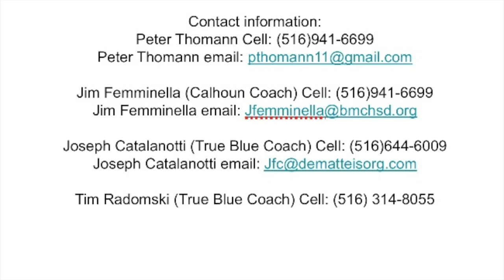Peter Thomann 2023 LSM season highlights